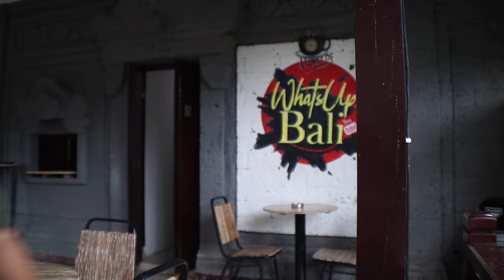Bali 1 year visa the most easy and cheapest - Bali Visa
Must watch this video if you want to stay 1 year straight in Bali. No need to worry about extension and you can sponsor your immediate family to get family kitas so they can stay straight one year with you. With this visa you can have all the benefit of Kitas holder. For example open up personal bank account etc. This is most updated bali visa -- how to go to bali how to live in Bali and condition in bali now

Safety Wing Insurance, suitable for traveler and Digital Nomad in Bali - better got covered since you are far from home and anything could happen. Click link bellow

To dowload the list of Do's and Dont's for foreigner in Bali

If you are planning to stay more than 90 days and using local number, you have to register the imei of your phone and pay the tax. Otherwise you can not use your phone